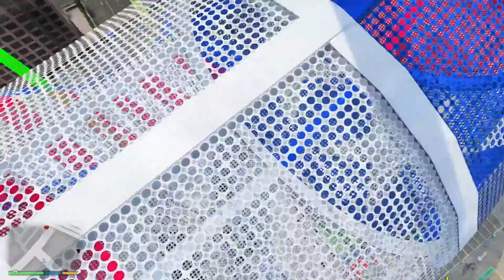GTA5: Zombie Franklin ,Nobita & Franklin Play most danger mazebank Ramp in Gta5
1- Samsung 24 inch
2- Ant Esports ICE-200TG Mid Tower Gaming Cabinet
3- AMD 5000 Series Ryzen 7
4- AMD Ryzen 5 3600 Desktop Processor
5 - Intel Core i5-11600KF Desktop Processor
6- Graphisc card
7- keyboard
8- mouse

Buying Toys

1- Shinchan Action Figure
2- Shinchan Soft Toy
3- Shinchan Pillow
4- Buy Every shinchan products